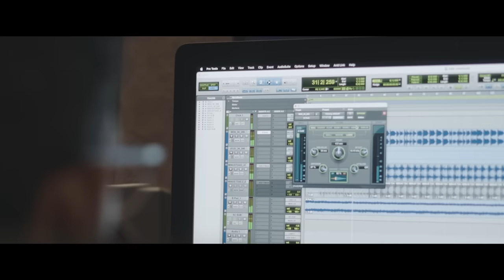Thaaraattayi - Song | IRATTA Movie | Joju George | Shikha Prabhakaran | Anwar Ali | Jakes Bejoy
Presenting the song of IRATTA movie directed by Rohit MG Krishnan.

Music Composed and Arranged by JAKES BEJOY
Singer : SHIKHA PRABHAKARAN
Lyrics : ANWAR ALI
Music Producers : JAKES BEJOY, ABJAKSH S, VIJAY JACOB
Guitars : SUMESH PARAMESHWAR
Additional Rhythm : SRUTHIRAJ, MANIMARAN
Session arranged & managed by
DANIEL JOSEPH ANTONY & MANEETH MANOJ @ Mindscore Music, Cochin
Assisted by NAJID NIZARUDHEEN
Mixed and Mastered by
MIDHUN ANANDChief Associate : AKHIL J CHAND

Recording Studio :
MINDSCORE MUSIC, Cochin
POP MEDIA , Cochin
Recording Engineers :
DANIEL JOSEPH ANTONY @Mindscore music
MANEETH MANOJ @Mindscore music
JISTO GEORGE @Popmedia

Director: Rohit MG Krishnan
Producers: Martin Prakkat, Joju George, Sijo Vadakkan
Cast: Joju George, Anjali, Srinda, Arya Salim, Srikanth Murali, Sabu Mon, Abhiram
Writer: Rohit MG Krishnan
Cinematography: Vijay
Editor: Manu Antony
Co Director: Jithu Ashraf
Executive Producer: Varkey George
Line Producer: Suraj PS
Art: Dileep Nath
Sound Design: Charles
Production Sound Mixer: Ajeesh Omanakuttan
VFX: Promice
DI Colourist: Liju Prabhakar
Costume: Sameera Saneesh
Make up: Ronex Xavier
Stills: Rinson MB
Trailer Cut: Ajmal Sabu
Media Design: Oldmonks
Subtitles: Vivek Ranjith
Production Controller: Shabeer Malavattath
Pro: Pratheesh Sekhar
Marketing: Obscura Entertainment
Production House: Appu Pathu Pappu Production House & Martin Prakkat Films
Distribution: Appu Pathu Pappu Production House

പല്ലവി

താരാട്ടായ് ഈ ഭൂമി
ഒരു വിൺതാരാട്ടായ്
താരാട്ടിന്നൂഞ്ഞാലായ് ഉദയാസ്തമയങ്ങൾ

പകലുകൾ കഥയോതി
ഇരവുകൾ കനവുകളാടീ
മുകിലുകൾ മഴമീട്ടീ
മുളയിടും പുതുസ്വരലതകളിൽ

-- താരാട്ടായ് ഈ ഭൂമി
ഒരു വിൺതാരാട്ടായ്
താരാട്ടിന്നൂഞ്ഞാലായ് ഉദയാസ്തമയങ്ങൾ.

അനുപല്ലവി

പകലിന്റെ ആരോഹം
സ്വരസൂര്യനായ്
ഇരവാകുമാലാപം
സ്വരതാരമായ്

പതികാലദ്യോവിൽ
സഞ്ചരിക്കും നാദമായ്
പലകാലജാലം
പന്തലിക്കും മിന്നലായ്

ഈ ഭൂമി തോരാതാർത്തു
പാടീ... ...
ജീവന്റെ പാരാവാര
നനവുക-
ളുറവുകൾ
പൊരുളുകൾ
വരിശകൾ

-- താരാട്ടായ് ഈ ഭൂമി
ഒരു വിൺതാരാട്ടായ്
താരാട്ടിന്നൂഞ്ഞാലായ് ഉദയാസ്തമയങ്ങൾ.

ചരണം

സമയാന്തരാളത്തിൽ
സ്വരധൂളിയാൽ
ഇള നെയ്യുമാലോ...ല
സുഖനിദ്രയിൽ,

ലയഗോപുരത്തിൽ,
നാം ഭവിച്ചൂ ഷഡ്ജമായ്...
വിയദാലയത്തിൽ
നാം വളർന്നൂ സപ്തമായ്.

നാം ജീവ/രാഗാനന്ദ/മായീ... .
നാദാഗ്നി തോറും പാറി
പലപല
സ്വരലയ
ജലധികൾ
നെബുലകൾ

- താരാട്ടായ് ഈ ഭൂമി
ഒരു വിൺതാരാട്ടായ്
താരാട്ടിന്നൂഞ്ഞാലായ്
ഉദയാസ്തമയങ്ങൾ.

MUSIC ON : Appu Pathu Pappu Production House

|| ANTI-PIRACY WARNING ||

This content is Copyrighted to Appu Pathu Pappu Production House. Legal action will be taken against those who violate the copyright of the same.